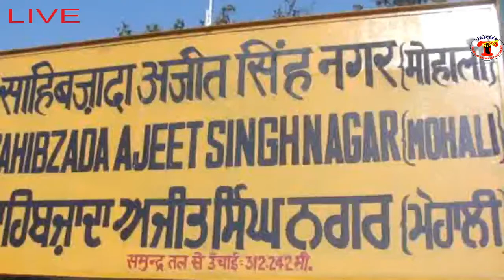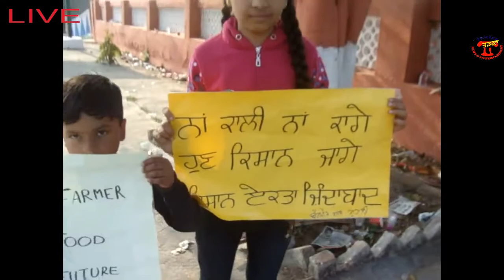railandolan punjab chakkajaam kisanandolanzindabad kisanmorcha